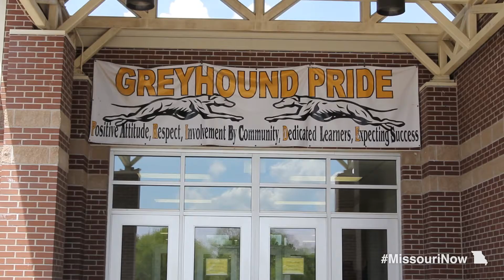Expanding the A+ Scholarship Program in Windsor, Mo.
Gov. Jay Nixon visited Windsor High School in the Henry County R-I School District to recognize the district for its continued academic excellence and announce significant progress toward his goal of giving every student in Missouri the opportunity to earn an A+ Scholarship.